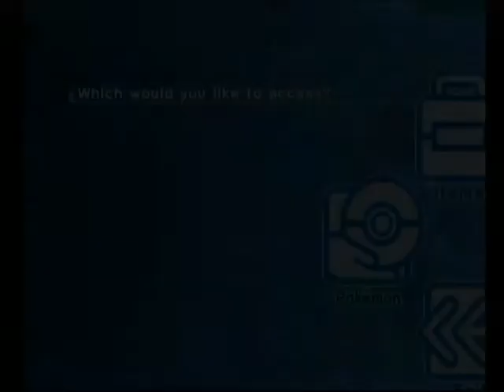Pokemon Colosseum: Playthrough - Part 71 {EXTRA TRAINING}